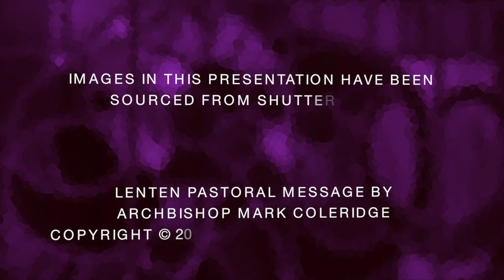Lenten Pastoral Message 2014 - Archbishop Mark Coleridge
Archbishop Mark Coleridge's Advent Pastoral Message 2013